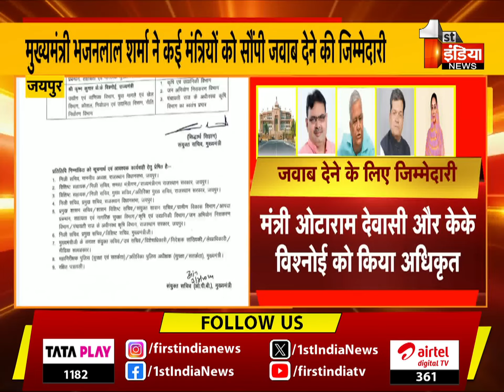CM Bhajanlal Sharma ने कई मंत्रियों को सौंपी जवाब देने की जिम्मेदारी | Assembly Session 2024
About this Video:

CM Bhajanlal Sharma ने कई मंत्रियों को सौंपी जवाब देने की जिम्मेदारी | Assembly Session 2024 |  03 July 2024